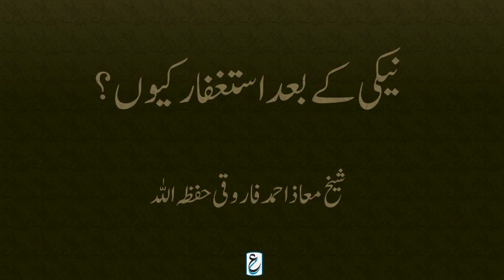Naiki kay bad astaghfar kyun? Sh Maaz Ahmed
نیکی کرنے کے بعد استغفار کیوں کرتے ہیں ہم؟
فضیلت الشیخ معاذ احمد فاروقی حفظہ اللہ تعالی